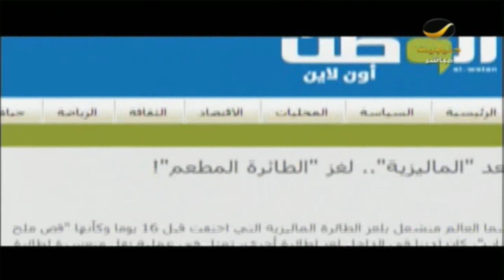الطائرة المطعم تستكمل رحلة نقلها بخسائر فادحة وأمانة عسير تنفي!